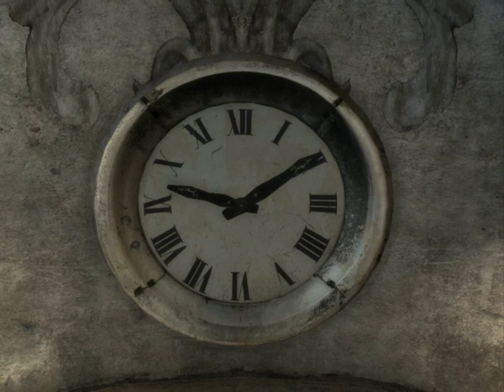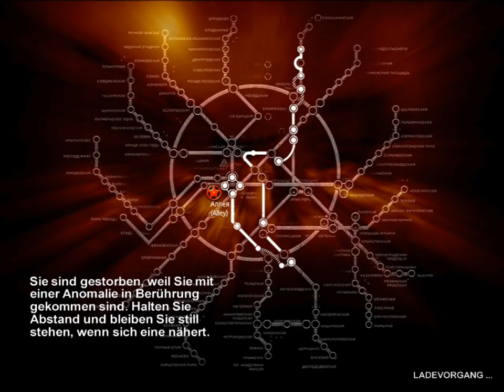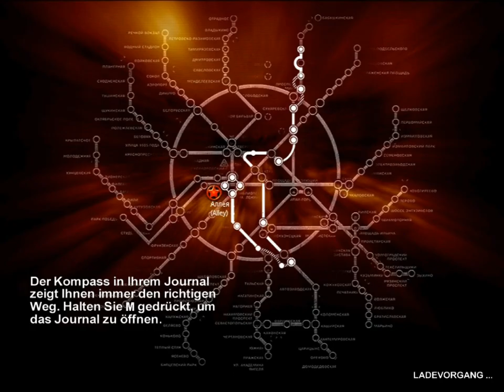Let's Play Metro 2033 Part 26 - Neue Hoffnung (Deutsch, Blind)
Wir erreichen die sehnlich erhoffte Polis-wir stehen kurz vor der Rettung unserer Station.
Die ganze Station grenzt sich von den anderen Stationen der Metro ab, und dies nicht nur äußerlich sondern auch vom Geiste her.
Doch Miller, welchem wir unsere Nachricht von Hunter überbringen schenkt Artjom neue Hoffnung auf eine Rettung seiner Station, der "Messe-Station".